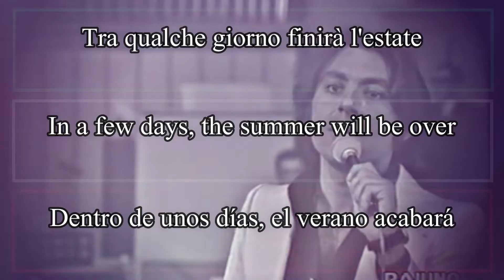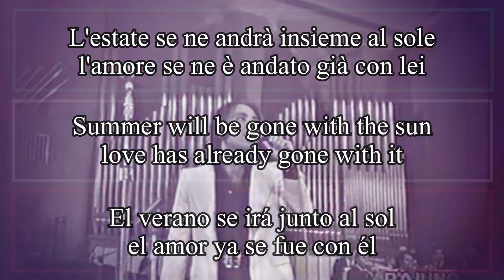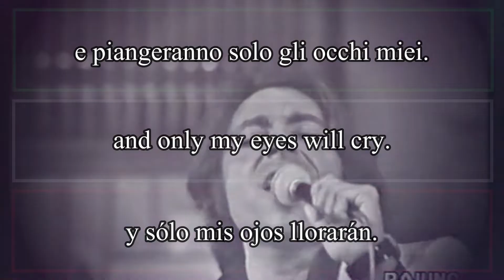SETTEMBRE - Peppino Gagliardi 1970 (Letra Español, English Lyrics, Testo italiano)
Tra qualche giorno finirà l'estate,
e sulla spiaggia niente resterà,
le ore passate saranno un ricordo
che noi porteremo lontano, io e te.

L'estate se ne andrà insieme al sole,
l'amore se ne è andato già con lei,
le prime gocce baciano la sabbia
e stanno già bagnando gli occhi miei

Settembre poi verrà ma senza sole,
e forse un altro amore nascerà,

Settembre poi verrà ma non ti troverà
e piangeranno solo gli occhi miei.